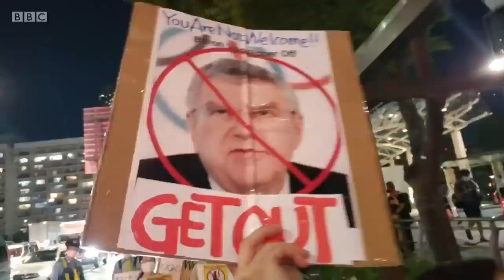Olympic athletes catch Covid just days before Tokyo Games begin - BBC News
Just days before the opening of the Tokyo Olympics a growing number of athletes and officials have tested Covid-positive, or been forced to self-isolate.

In the Olympic village, two players and a coach for the South Africa men's football team have the virus.

Meanwhile six Team GB athletes and two staff members are also isolating at their training camp after a person tested positive on their flight to Japan.

Despite the worsening Covid situation in the city and widespread public opposition to the Games, the governor of Tokyo has told the BBC it would have been worse to cancel.

Reeta Chakrabarti presents BBC News at Ten reporting by Rupert Wingfield-Hayes in Tokyo.